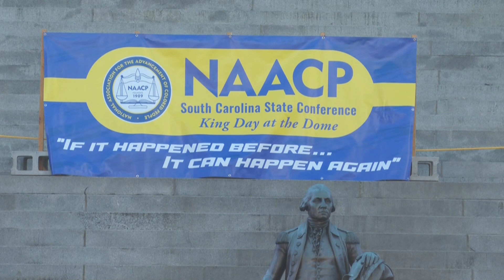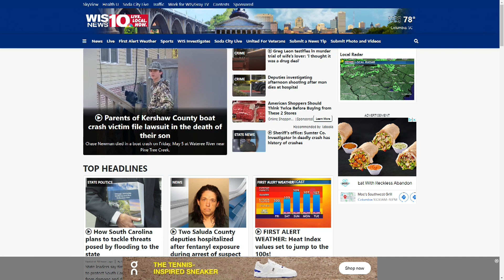Top Stories Today, June 30, 2023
Sunrise anchor/reporter Jordyn Markhoff delivers the top stories today for June 30, 2023.